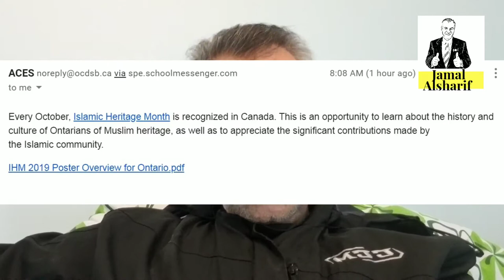Ottawa 113 شهر التاريخ الإسلامي في كندا